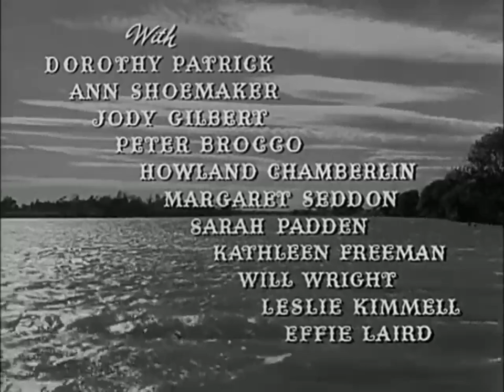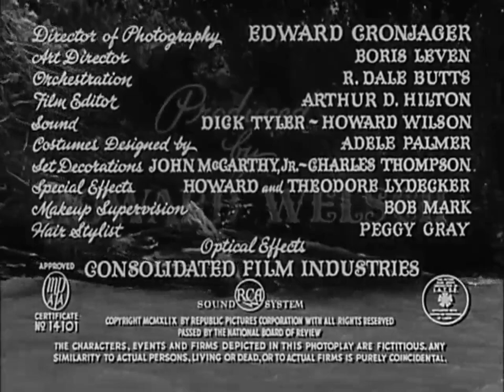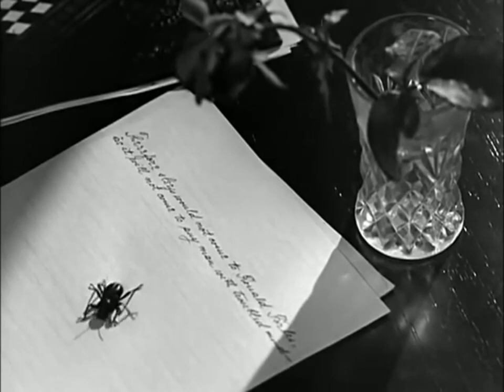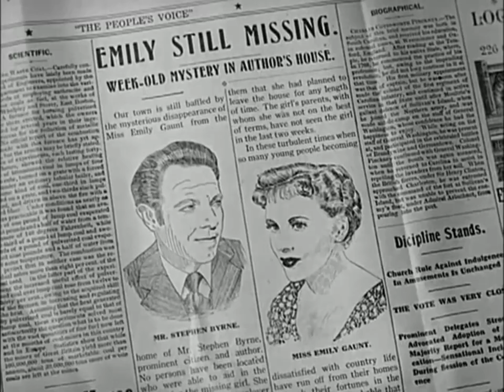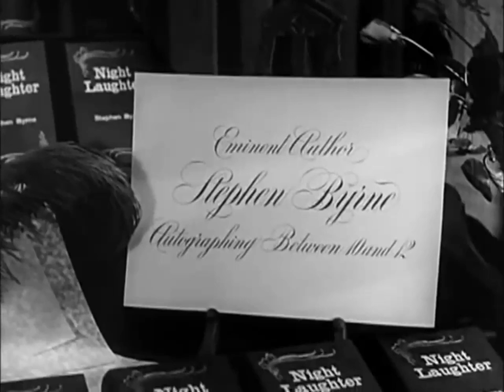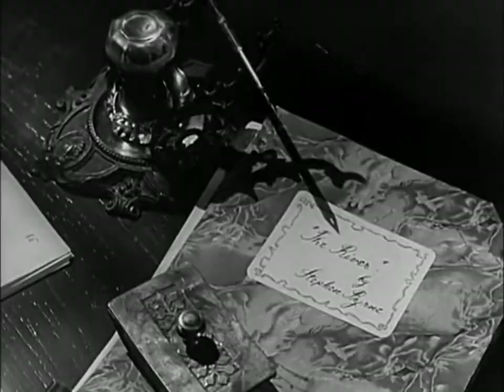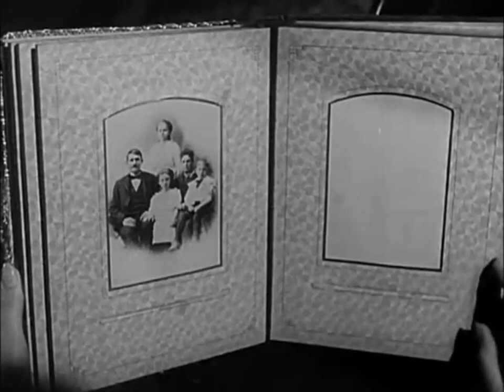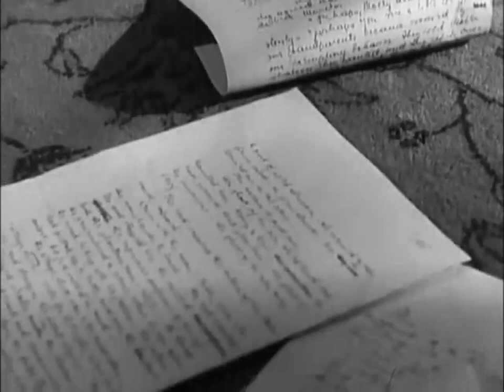House By The River (1950) |Fritz Lang| Louis Hayward, Jane Wyatt - Film Noir Full Movie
movies
movies full length best sellers
movies romance
movies full length free
movies free
Film noir
Classic movies